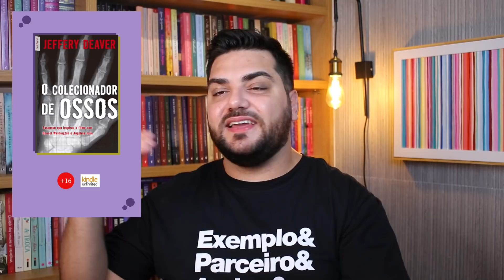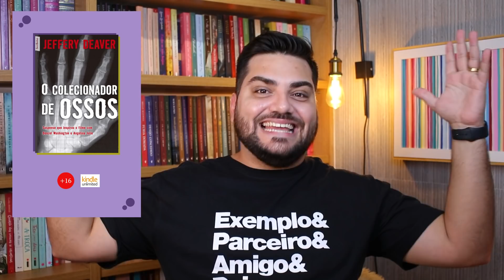MELHOR SUSPENSE DO ANO: O COLECIONADOR DE OSSOS (Livro Vs Filme)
Isso mesmo, Manu está lendo suspense e já elegeu o melhor do ano. Espero que gostem!

0:33 Introdução
1:15 Resumo do livro O Colecionador de Ossos
5:42 Comparação com o filme
7:12 Veredito, qual o melhor?
8:12 Despedida

Conheça o livro (que está no Kindle Unlimited)

Editora: @abetasantos